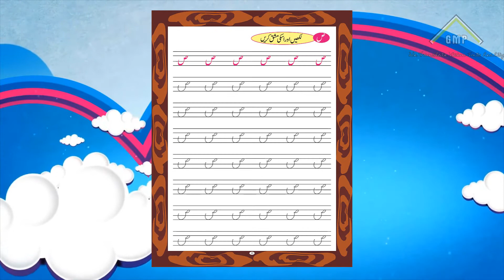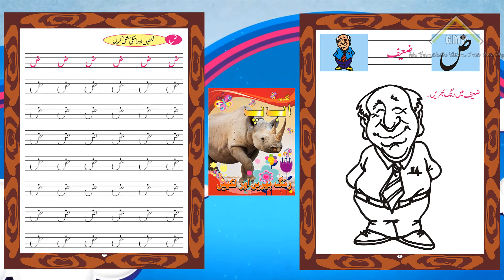Urdu Pic Book Part-17 " Swaad Duaad "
Green Urdu PIcture book is a play group book for kids with audio video activities. Kids can learn very easily Writing of urdu with these activities with a lot more vocabulary .